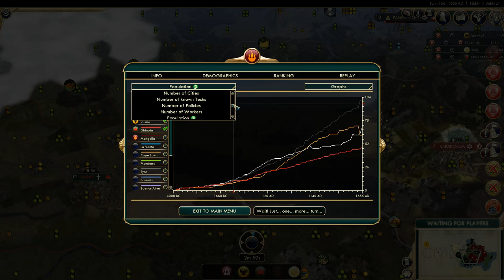Монголы против всех в FFA6! Серия №4: Развитие и прочая фигня (ходы 133-156). Civilization V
В моей группе проходит турнир по "Цивилизации 5", в котором я решил поучаствовать. Сразу прошу прощения за некоторые ошибки, которые вызваны тем, что я давно не играл в пятую Циву. В этой партии я играю за Монголов против Англии, Ассирии, России, Австрии и Эфиопии. Карта - пангея.